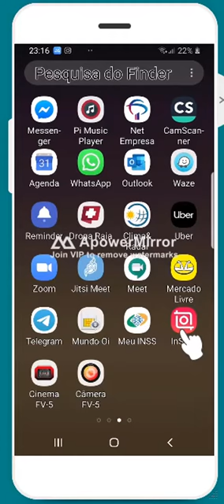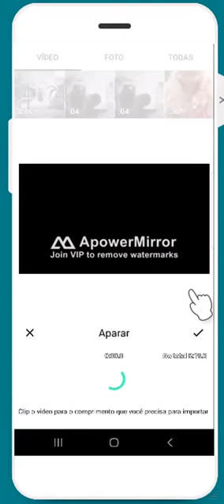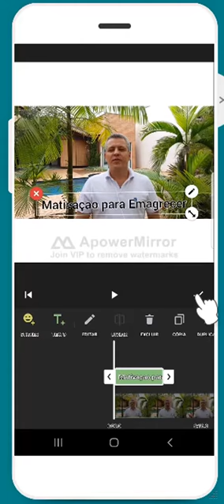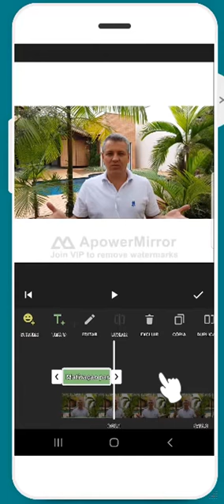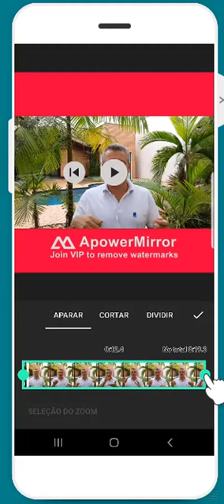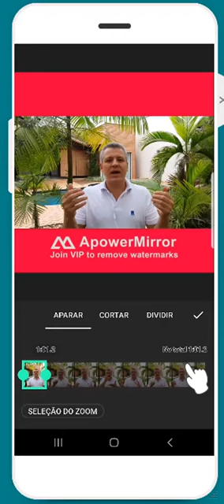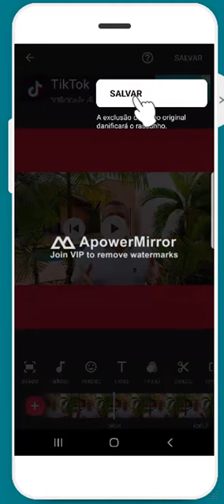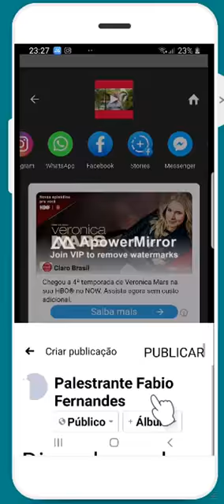Programa de Edição de Vídeos para Celular - PALESTRANTE FABIO FERNANDES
Como EDITAR seus VÍDEOS pelo celular no InShot de maneira fácil e descomplicada.

Link do curso COMO GRAVAR VIDEOS COM O CELULAR